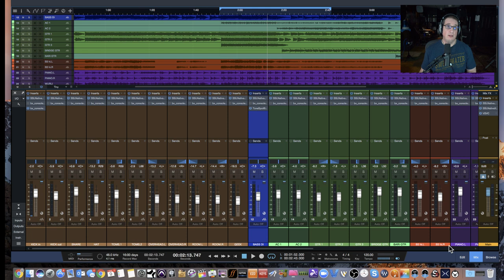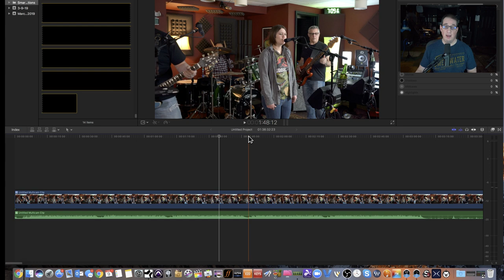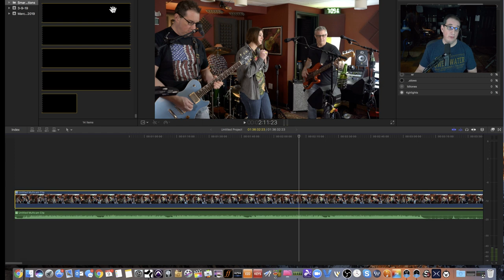How to Get a Better LIVE Stream......Let's Talk About Camera Gear!!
Hope some of this info can help someone who is also trying to up their game to a better LIVE Stream!